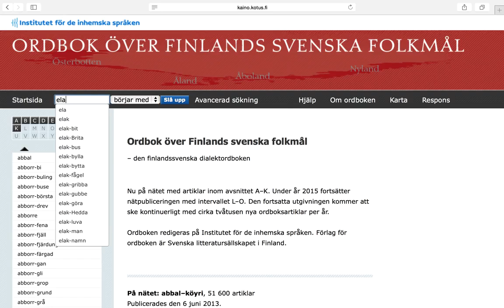Lilla ordboksskolan 1: Att söka uppslagsord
Lär dig att slå upp i dialektordboken på nätet. kaino.kotus.fi/fo